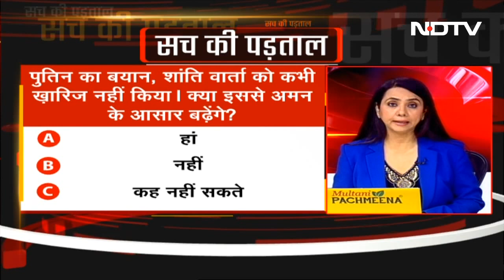Ukraine-Russia War: क्या यूक्रेन और रूस के बीच हो सकता है समझौता? | Sach Ki Padtaal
रूस (Russia) और यूक्रेन (Ukraine) के युद्ध को 525 दिन हो गए हैं, लेकिन अब तक अमन की कोई सूरत वहां नजर नहीं आती. इस बीच एक बयान आया है, जिससे कुछ हलचल है और उम्मीद भी. रूस के राष्ट्रपति व्लादिमीर पुतिन (President Vladimir Putin) ये कह रहे हैं कि शांति की गुंजाइश को उन्होंने कभी खारिज नहीं किया.